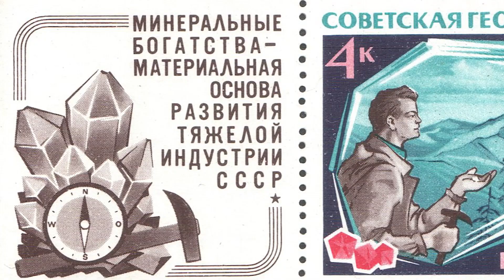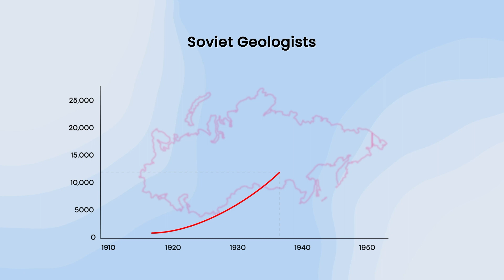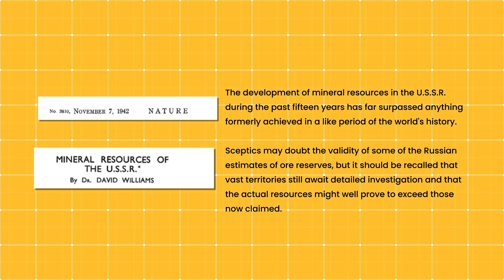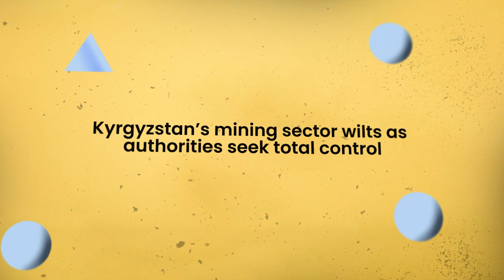How the USSR Mapped Its Enormous Mineral Resources in World-Record Time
When the USSR embarked on a massive industrialization campaign in the late 1920s, its leaders knew they would need to find substantial mineral resources to achieve their goals. This is the story of how the Soviet Union mapped the mineral resources of one-sixth of the world’s landmass in mere decades.

CREDITS:
Producer: Nadav Shemer
Video & animations: Vantage Visual Arts
Footage: Envato Elements

Any views expressed in this video are those of the producer and not of any third parties.

SOURCES:
[1] G. W. Tyrrell | Geology in the USSR – Science Progress, 1938
[3] Vasilli V. Strishkov and Richard M. Levine | The Manganese Industry of the U.S.S.R.
[4] Dr. David Williams | Mineral Resources of the USSR - Nature, 1942
[5] U.S. Bureau of Mines | Minerals yearbook: Metals and minerals, 1952
[10] U.S. Geological Survey | The Mineral industries of The Commonwealth of Independent States |
[12] History-maps.ru | Map of Mineral Resources in Russia and Adjacent Countries 1991